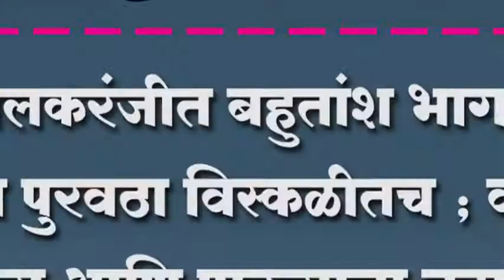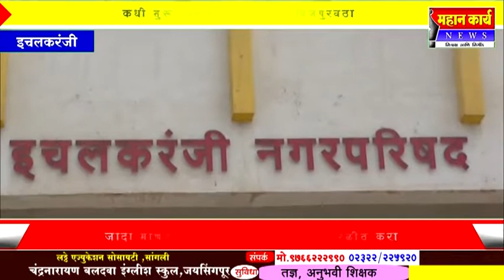इचलकरंजीत बहुतांश भागात विधुत पुरवठा विस्कळीतच ; वादळी वारा आणि पाऊसाचा तडाखा